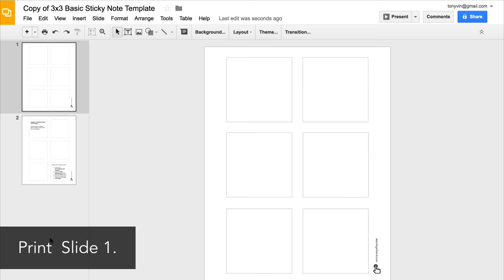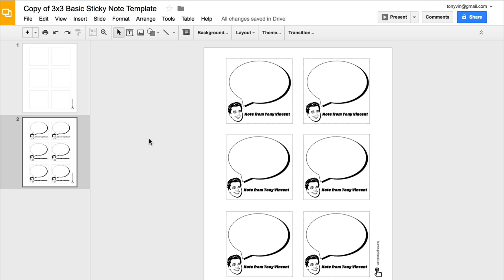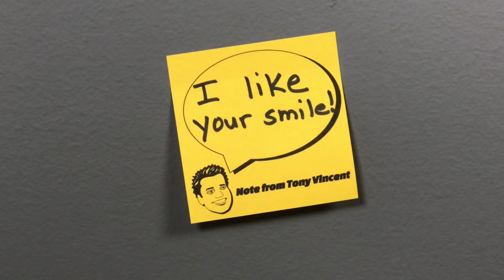Print Your Own Custom Sticky Notes - Google Slides Template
Get a copy of the Google Slides template, get instructions, and see examples